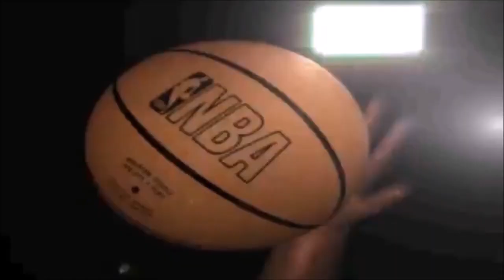Iran vs USA 2010 FIBA Worlds Highlights